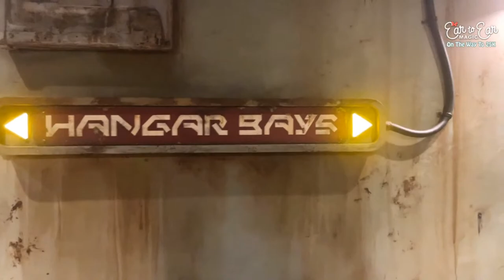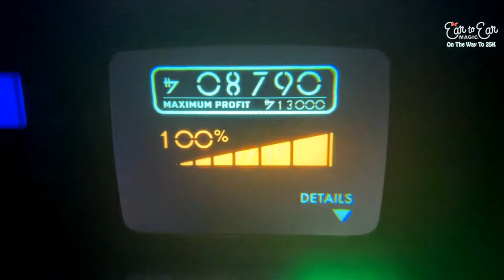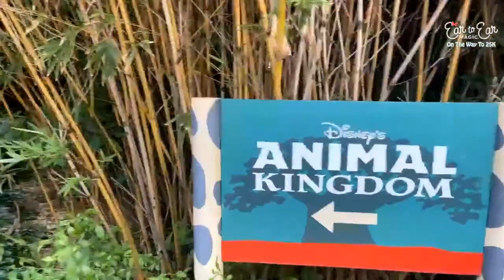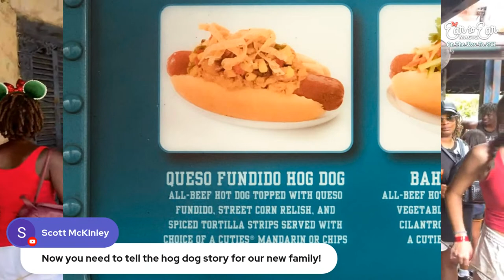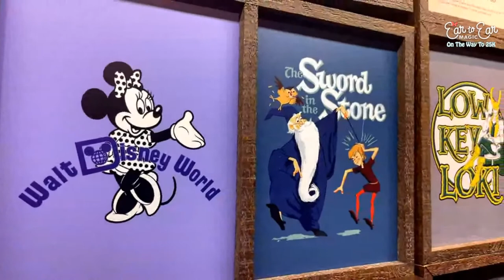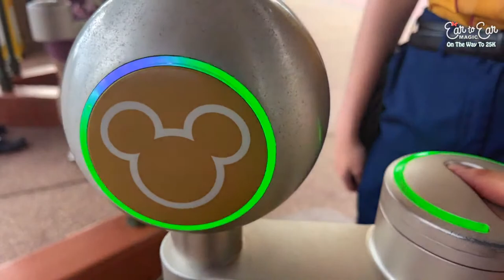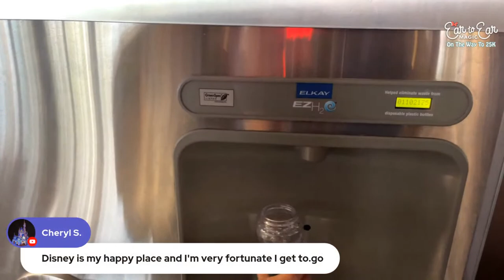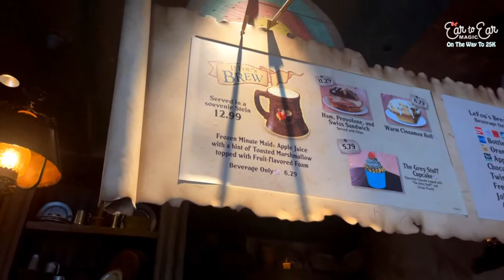🔴 LIVE - Christmas in July 25K Celebration Livestream - Part Two 07.25.23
Welcome to another Ear To Ear Magic Livestream!  Join us for part two of our amazing celebration of reaching 25,000 subscribers and Christmas in July!

New to our Channel?  And please share our channel and videos with your friends and family who would enjoy joining us on our adventures!

Here is our address for Magic Mail:
Ear To Ear Magic
109 Ambersweet Way
PMB 708

Equipment Links:
Zhiyun Smooth 5 Gimbal
Anker Battery Pack
Cold Shoe Mount
Universal Counterweights
Zhiyun Tripod
Sun Reflective Umbrella
Andobil Car Sun Shade